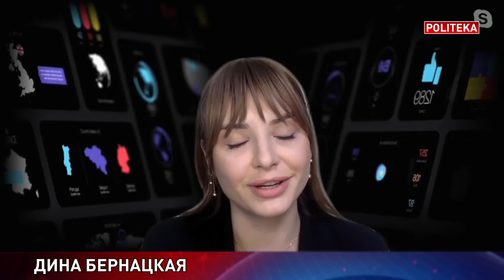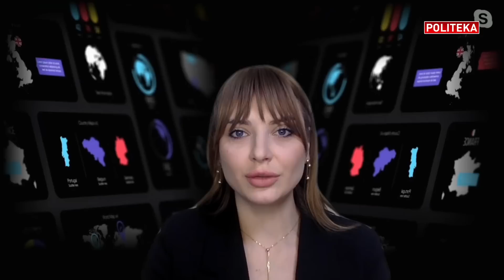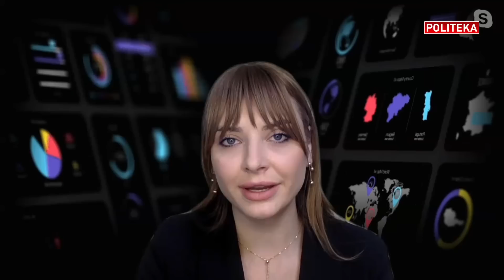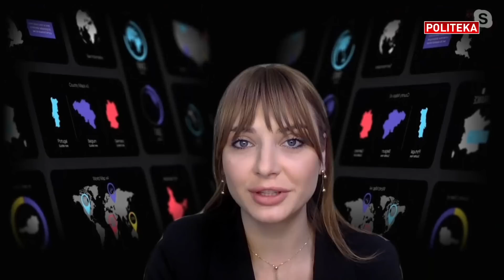КРЫМСКИЙ мост подорвали! КРАШЕНИННИКОВ: ГОТОВ УДАРНЫЙ КУЛАК - Вагнер ГОТОВЯТ к...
Федор Крашенинников в новом выпуске на политека_онлайн.

В студии Politeka Online Федор Крашенинников, российский оппозиционный политолог, публицист и общественный деятель
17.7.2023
Таймкоды:
00:00 Подрыв Крымского моста - подробности
04:10 Зерновой сделке конец!?
06:36 Реакция Китая на зерновую сделку
08:03 путин и Шойгу зачищают нелояльных генералов: что происходит у оккупантов?
12:56 Арестован важный пропагандист кремля - бывший полковник ФСБ!
16:06 Покушение на пропагандисток Симоньян и Собчак
21:05 Генерал рф угрожает с помощью «чвк Вагнер» «взять» Сувалкский коридор!
23:58 Медведев призвал взрывать дома в Украине!